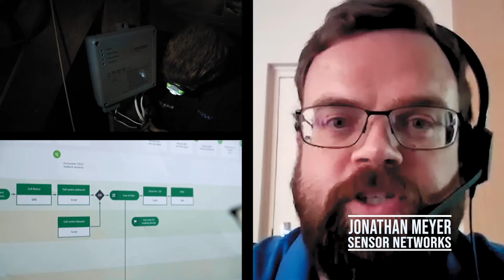Imagine No More! Africa's thriving green economy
A green economy for South Africa is not a far-off future state. There are current, implementable, sustainable, inclusive and profitable cleantech solutions for the country's most pressing challenges relating to energy, water and the circular economy.